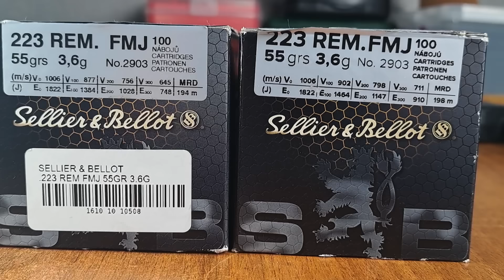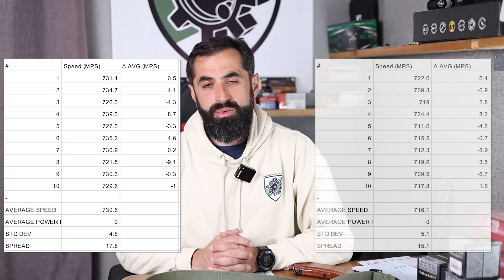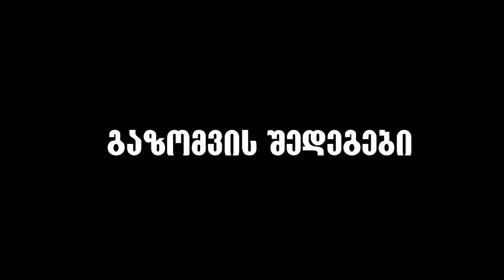ვაზნების შედარება - 7.62X39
ჩვენი პროექტის დახმარება შეგიძლიათ :

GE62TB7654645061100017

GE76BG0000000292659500